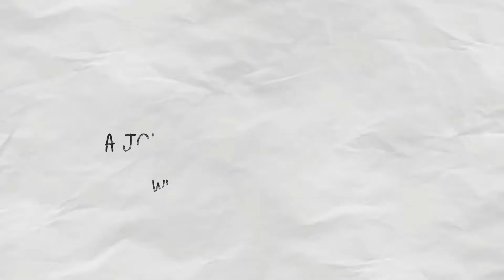Kanyakumari Lemon Sarbath Grandpa Kitchen | Kanyakumari Street Food | Backpacking Kanyakumari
Kanyakumari Lemon Sarbath video was shot a long time back ago. Lemon Sarbath, Kulukki sarbath and Nungu Sarbath are the popular refreshing summer drinks in Kanyakumari. It will cost you around 10 INR for a glass. Sarbath is basically a red/yellow colored sugar syrup.

Under the Kanyakumari Street Food and Backpacking Kanyakumari, we are glad to feature this episode of Kanyakumari Lemon Sarbath. Lemon Sarbath made by a grandpa in Kanyakumari. Make sure to let us know if you have tried it before.

Read the complete article at the website A Journey

Airbnb provides $40 discount if you are a first time user and make sure to sign up using this link to redeem the offer :

I use this camera to film
The 360 Camera I use

New to YouTube? Here is my quick tip for you.

Thank you for having a look at my video. **Have a nice day**